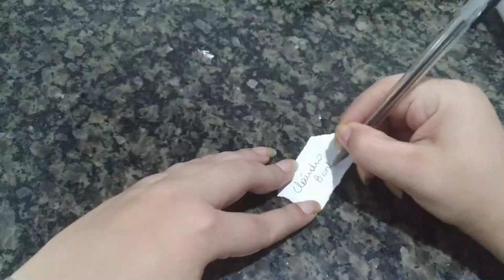Assim que você acabar A PESSOA VOLTA RESULTADO NA HORA